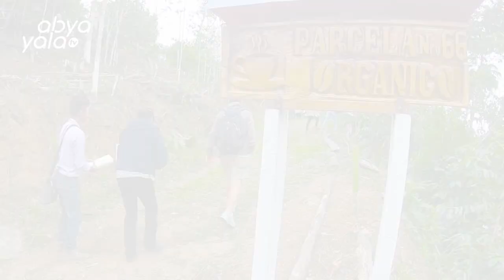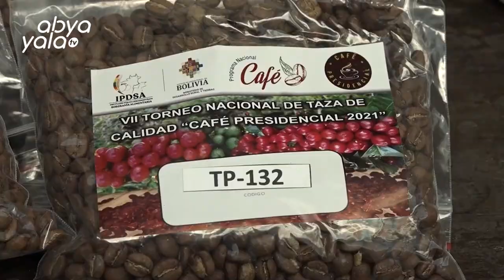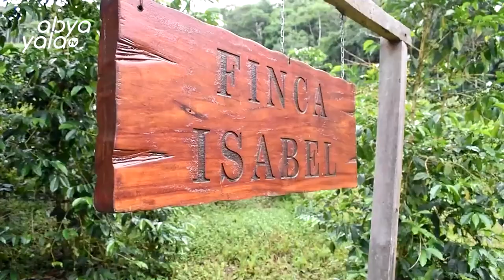Conozcamos un poco más sobre el café boliviano